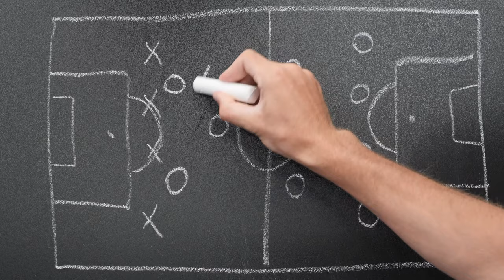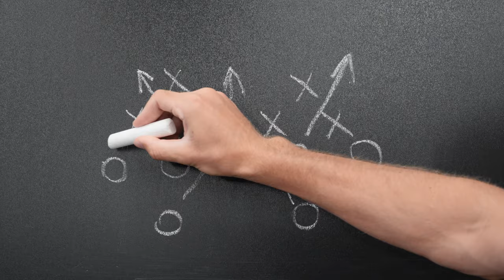BEZROBOTNI byli piłkarze EKSTRAKLASY! Kto jest teraz do wzięcia za darmo?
🟢 Zgarnij 300 zł za faul na "Lewym" w meczu z Napoli!

A co to się stało? Tylu byłych piłkarzy Ekstraklasy nie ma obecnie klubów! Aż chłopaków szkoda... A ciekawych nazwisk na liście bezrobotnych nie brakuje!